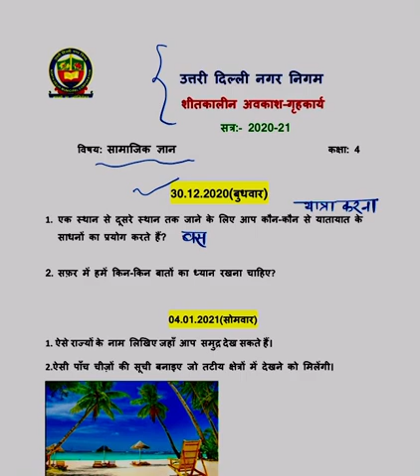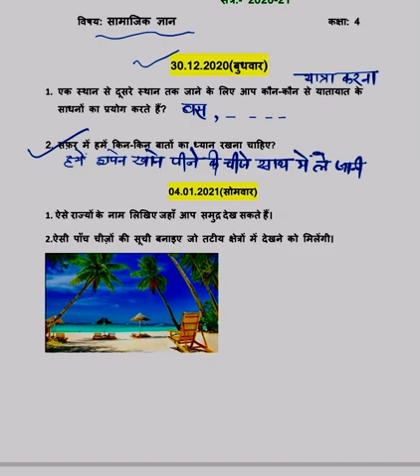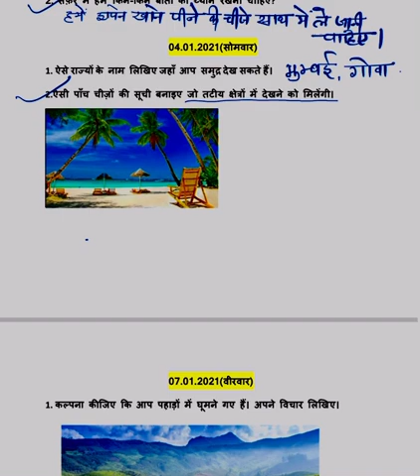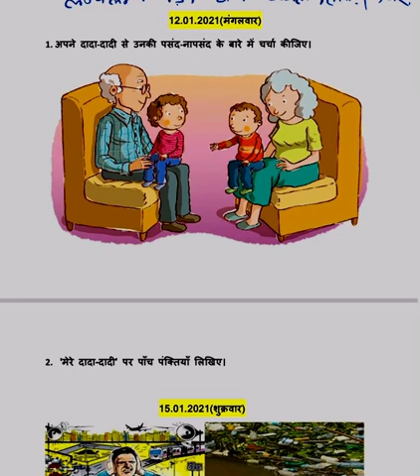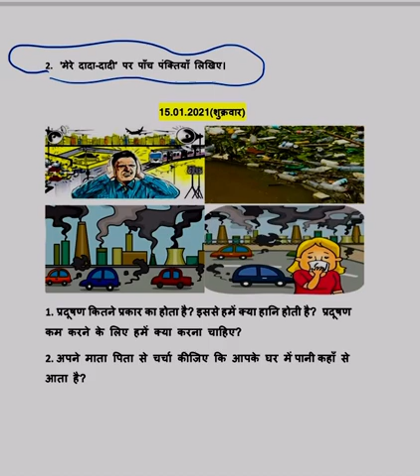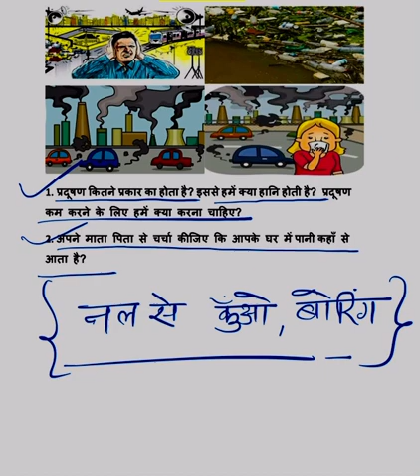क्लास 4 सामाजिक ज्ञान विंटर worksheet 25/12/2020